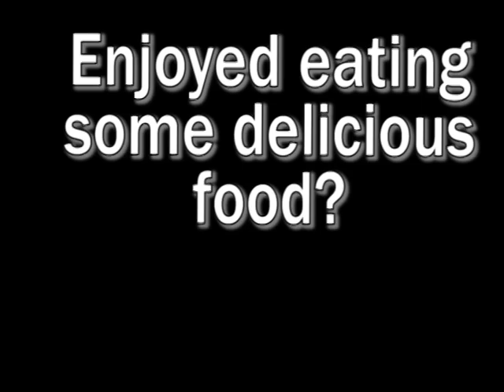Thanksgiving Lagoinha English Service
Our Thanksgiving day has come!!!
November 26th
6pm
Buy your tickets